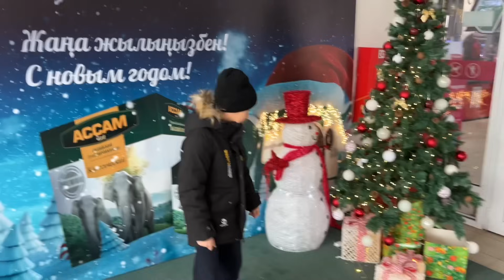КАНИКУЛЫ🎊КОНКУРС ОЙЫН🎉ЖЫЛАУ ЖОҒЫНАН🙅‍♀️казакша